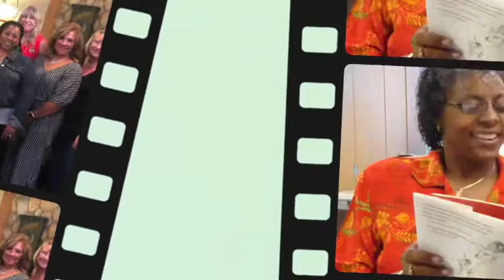Celebrating Sharon Morgan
Memorial slideshow for momma. 4/16/57-11/27/21